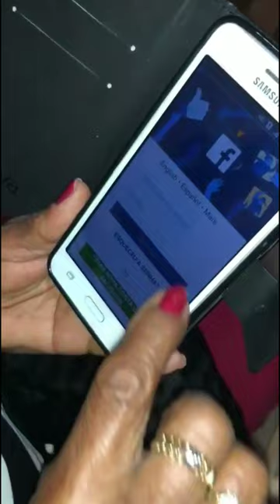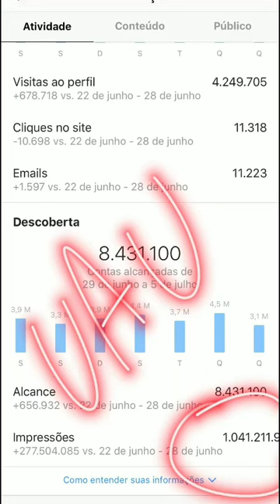Carlinhos Maia conta o motivo pelo qual Paulo foi expulso do convento